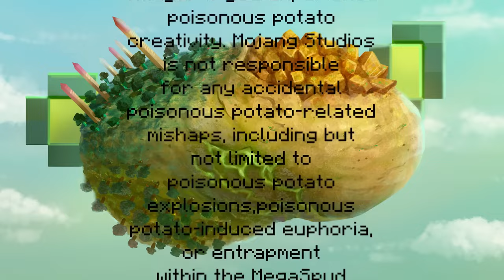Minecraft - Official Poisonous Potato Update Trailer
It’s FINALLY here! The update you’ve always asked for that brings ALL the usability and functionality to your #1 favorite item.
The Poisonous Potato Update is LIVE!